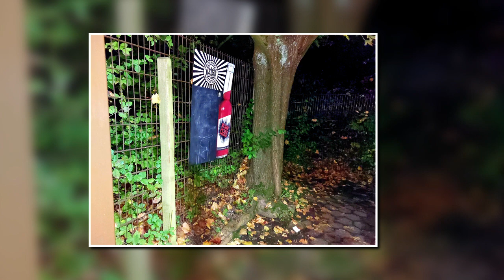SG WATTENSCHEID vs. MÜNSTER II (1:3 / 27. Oktober 2024) - IMPRESSIONEN AUS OLD WATTSCHE TOWN